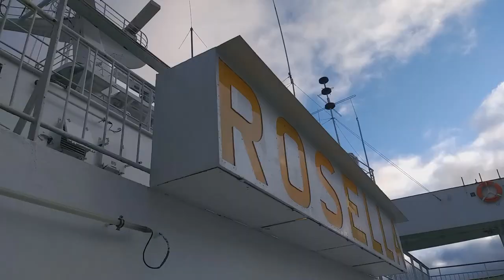Soviet Monster Concert Hall in Tallinn, Estonia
Environmental historian Dr Viktor Pál from University of Helsinki visits Tallinn's communist architectural icon Linnahalli (City hall)